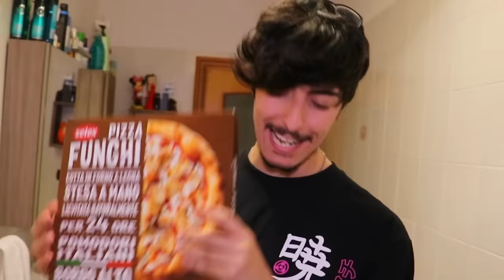L’ULTIMO CHE ESCE DAL BAGNO VINCE 1000€! *FINITO MALISSIMO*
YOSFAMILY oggi io e la mia ragazza Graziana ci siamo sfidati nella challenge "l'ultimo che esce dal bagno vince 1000 euro" sono riuscito a collegare anche la playstation 5 ahaha.
Buona visione!